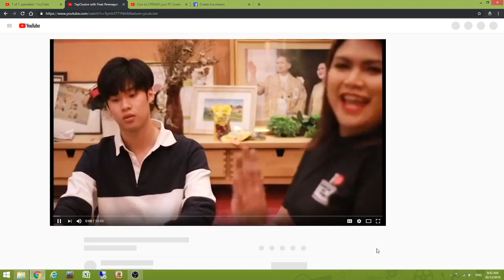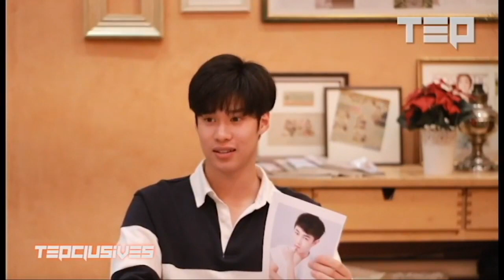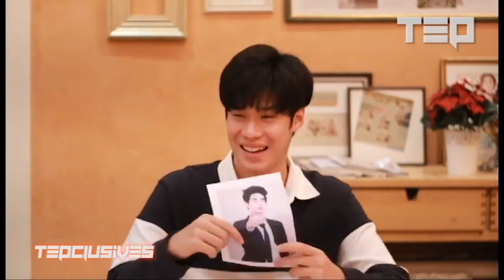[한글자막][ENG SUB]TEPclusive Interview Peakpeemapol 피크 영어인터뷰 1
Tepclusives with Peak Peemapol Episode 1

cr. fb /Thai Entertainment Portal

ENG SUB : 공유여자친구와 여진구누나
Thank you so much for the English subtitle 🙏

"The English sub is provided to make the conversations easier to understand since the audio was not good enough and the background music was too loud."

한국어자막 : ‪PlutoMonster ‬
한국어자막 만들어주신 플루토님 너무 감사합니다. 🙏